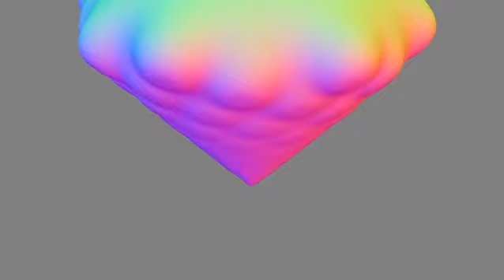Dipole Raytracing Test 2